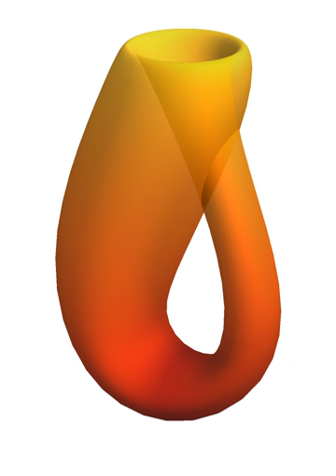Bounded metric space | Wikipedia audio article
00:01:37 1 History
00:01:59 2 Definition
00:04:37 3 Examples of metric spaces
00:19:26 4 Open and closed sets, topology and convergence
00:22:49 5 Types of metric spaces
00:23:00 5.1 Complete spaces
00:25:53 5.2 Bounded and totally bounded spaces
00:27:44 5.3 Compact spaces
00:29:04 5.4 Locally compact and proper spaces
00:29:42 5.5 Connectedness
00:31:37 5.6 Separable spaces
00:32:08 5.7 Pointed metric spaces
00:33:33 6 Types of maps between metric spaces
00:33:52 6.1 Continuous maps
00:35:15 6.2 Uniformly continuous maps
00:36:11 6.3 Lipschitz-continuous maps and contractions
00:37:00 6.4 Isometries
00:38:16 6.5 Quasi-isometries
00:40:12 7 Notions of metric space equivalence
00:41:12 8 Topological properties
00:42:21 9 Distance between points and sets; Hausdorff distance and Gromov metric
00:46:29 10 Product metric spaces
00:50:56 10.1 Continuity of distance
00:52:07 11 Quotient metric spaces
00:57:56 12 Generalizations of metric spaces
00:59:54 12.1 Metric spaces as enriched categories
01:04:23 13 See also

- Socrates

SUMMARY
In mathematics, a metric space is a set together with a metric on the set.  The metric is a function that defines a concept of distance between any two members of the set, which are usually called points.  The metric satisfies a few simple properties.  Informally:

the distance from a point to itself is zero,
the distance between two distinct points is positive,
the distance from A to B is the same as the distance from B to A, and
the distance from A to B (directly) is less than or equal to the distance from A to B via any third point C.A metric on a space induces topological properties like open and closed sets, which lead to the study of more abstract topological spaces.
The most familiar metric space is 3-dimensional Euclidean space. In fact, a "metric" is the generalization of the Euclidean metric arising from the four long-known properties of the Euclidean distance. The Euclidean metric  defines the distance between two points as the length of the straight line segment connecting them. Other metric spaces occur for example in elliptic geometry and hyperbolic geometry, where distance on a sphere measured by angle is a metric, and the hyperboloid model of hyperbolic geometry is used by special relativity as a metric space of velocities.